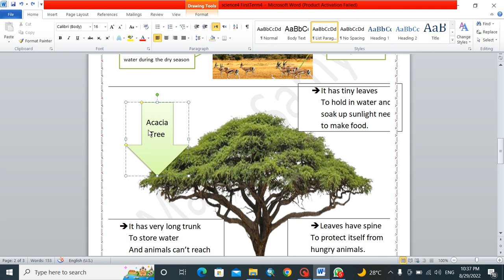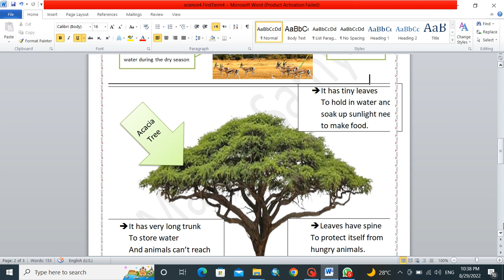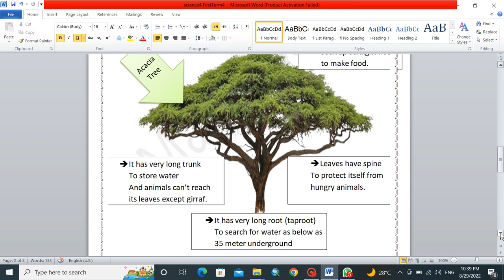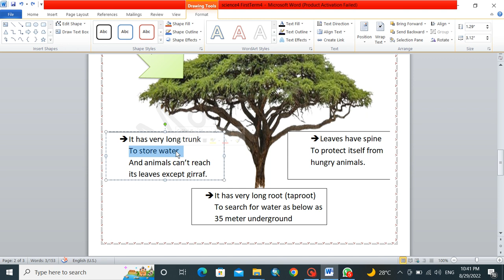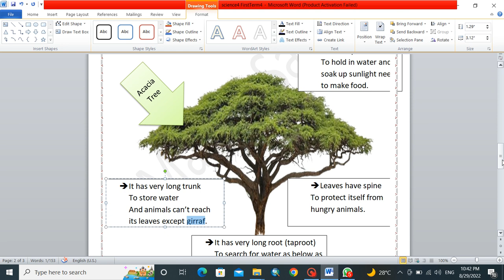Acacia Tree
Plant adaptation for grade 4 first term - Science